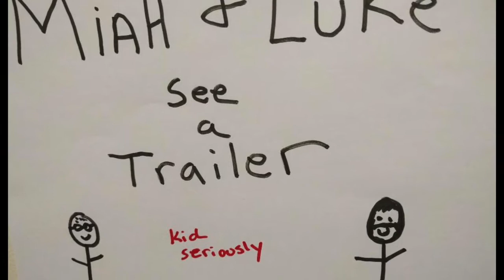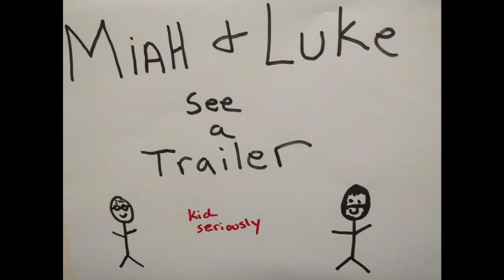Miah and Luke See a Trailer: Yellowstone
Miah and Luke see a listener requested trailer for the new TV show Yellowstone. Miah tries to sum it all up while Luke has one very specific thought on Kevin Costner. Check back tomorrow for our review of A Wrinkle in Time